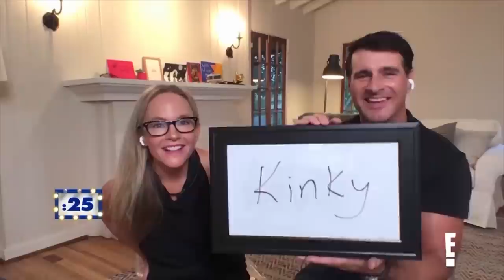12 TV & Film Legends Who Made Kevin Hart LOL | Celebrity Game Face | E!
From the hilarious Cedric the Entertainer to "SNL" star Kenan Thompson and Mario Lopez, these legends can't stop making Kevin hart laugh on "Celebrity Game Face."

About Celebrity Game Face:
Kevin Hart hosts a night of fun and games with his favorite celebrity couples, all playing remotely from their own homes. From trivia to ridiculous physical challenges, each round will show us a fresh, fun and unexpected side of them we’ve never seen!

12 TV & Film Legends Who Made Kevin Hart LOL | Celebrity Game Face | E!